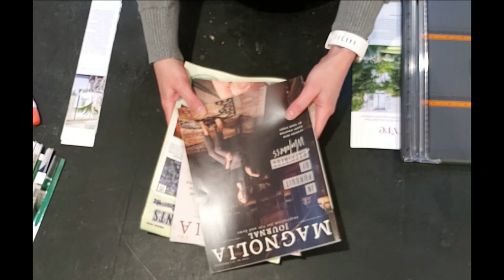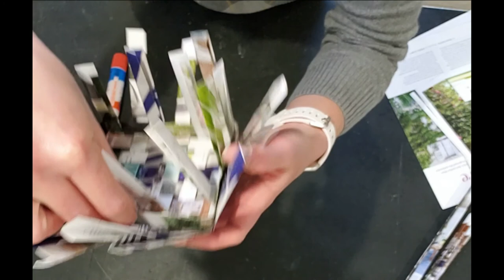Drop-In Art Recycled Paper Easter Egg Basket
Join me in learning how to turn recycled paper from magazines into a cute woven egg basket for Easter. The monthly program focuses on fun family-friendly kids crafts made from household recyclables and basic art supplies.